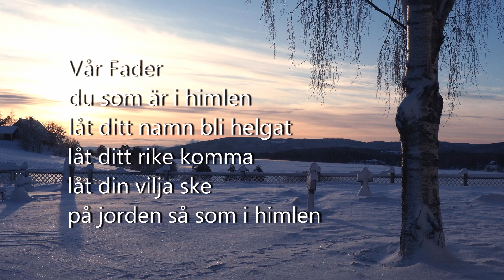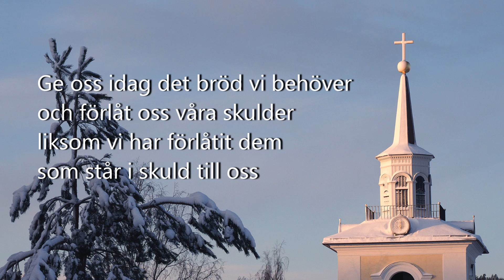Helgmålsbön, Styrnäs kyrka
Helgsmålsbön 21 januari 2021 från Styrnäs kyrka

Medverkande:
Annica Strindin
Masako Karlsson
Lovisa Kanon
Birgitta Eriksson

Inspelning & redigering:
Daniel Rundkvist
Birgitta Eriksson